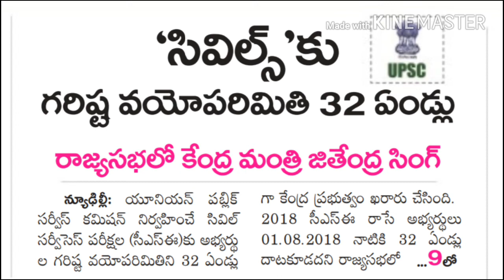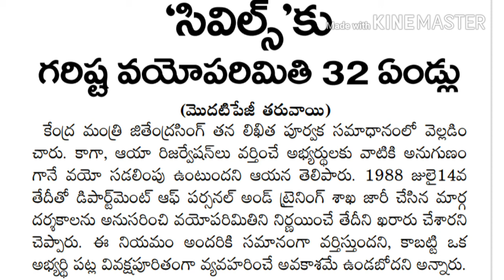UPSC-CIVILS Today News(Age Limit-32years)